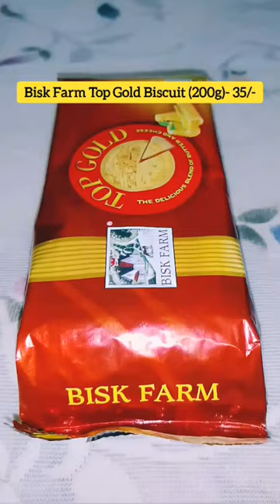Bisk Farm Top Gold Biscuit ₹35 | Delicious blend of butter and cheese |Bisk Farm Biscuits |shorts